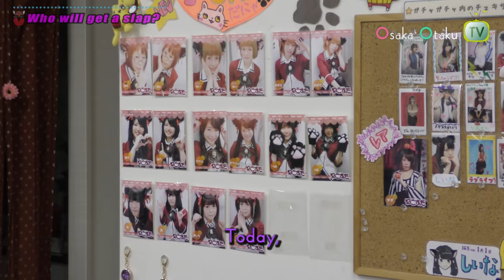Japanese Maid Massage | Introduction of step on foot menu by maid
【part1】: start infiltration!!
Let's infiltrate an unique step-on massage shop!!
All of staff engaged in an indept research!!

"Nekosuta" the first step-on massage shop (where massages given by using their feet) in Osaka Nihonbashi.

Nekosuta has eight years of experience in maid industry. What step-on massage! That has been shown a lot on TV and has been reported in magazines! Is it that?!

Nekosuta has the lowest prices in the maid industry.
The secret to their popularity is their price being as low as 3,800yen for just 60mins.

Don't underestimate a step-on massage.
Nekosuta is ranked within the top 3 of massage shops for their great skills.
We tested those facts at the risk of our life!